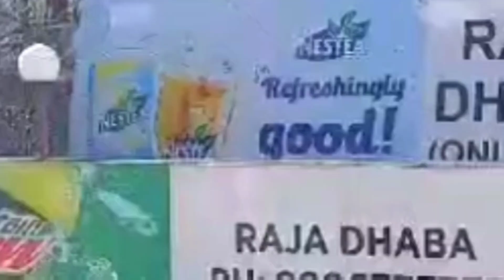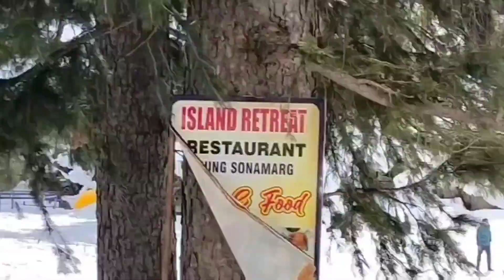Kashmir Diaries, Part 1: Kolkata To Sonmarg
Kashmir Tour Part 1: Journey to Sonamarg - Discovering the Paradise on Earth!Description: Join us on an unforgettable journey to the enchanting land of Kashmir! In this first part of our Kashmir tour vlog series, we start our adventure on March 16th from Netaji Subhas International Airport to Delhi, and the next morning, we fly from Delhi to Srinagar. Without stopping in Srinagar, we head straight to the breathtaking Sonamarg, often referred to as the 'Meadow of Gold.'Immerse yourself in the stunning beauty of Sonamarg as we explore its pristine landscapes and experience why Kashmir is known as the paradise on Earth. We stayed for two nights at the remarkable Badar Resort, where the weather, ambiance, and hospitality were simply outstanding.Don't miss out on this visual treat and get ready for the next part of our journey, where we will explore Gulmarg and Srinagar.